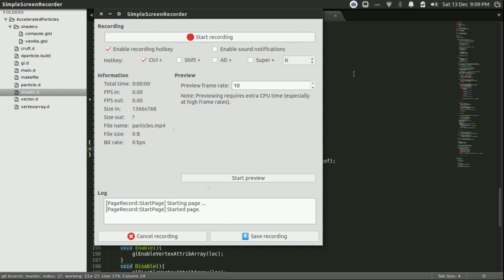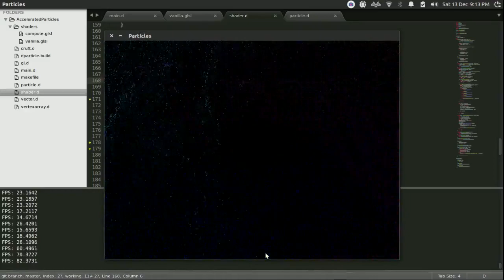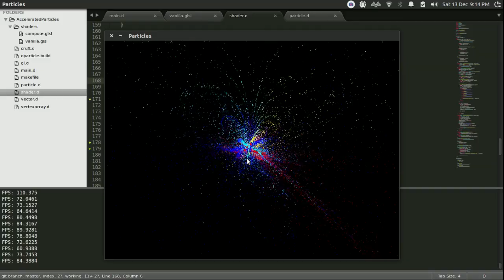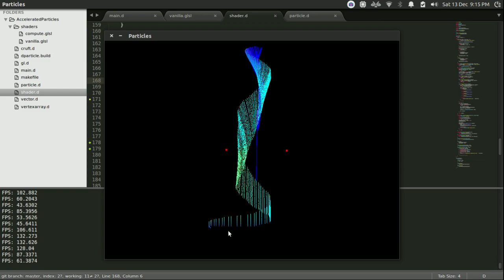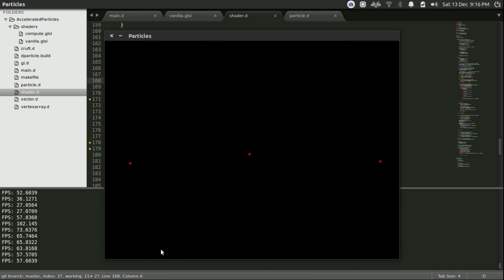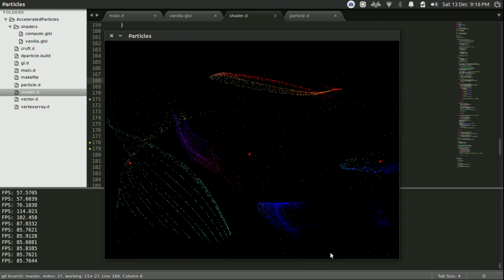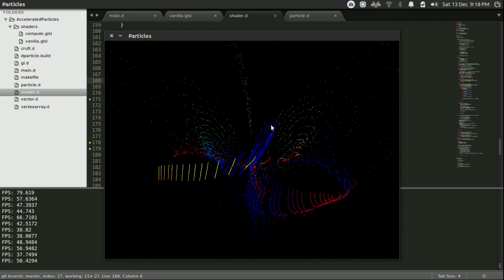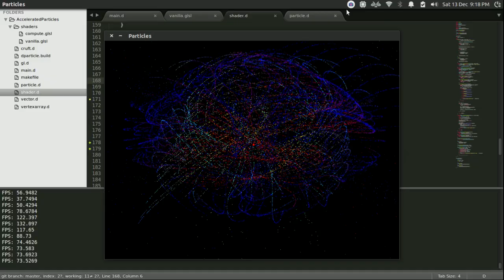Particles and Compute Shaders V2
Added colours.
250000 particles on screen with one attractor ~17fps
Running with a fixed timestep, so everything slows down as more particles get added but things don't freak out.